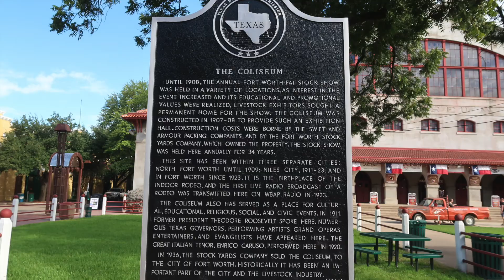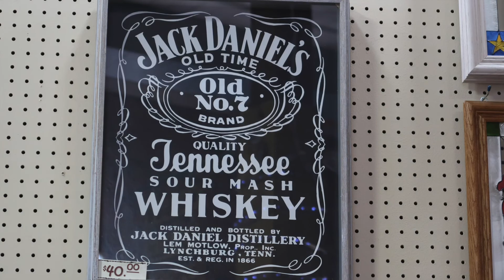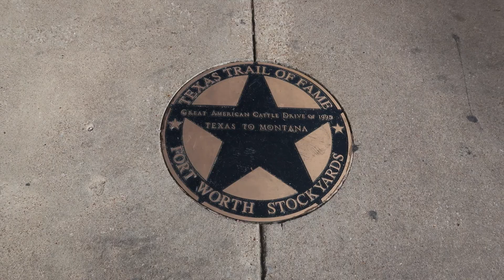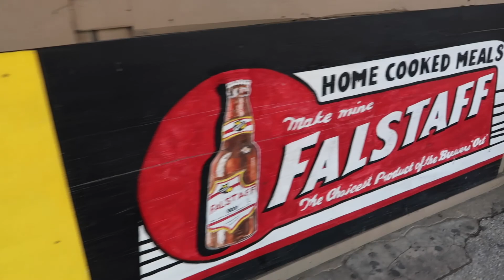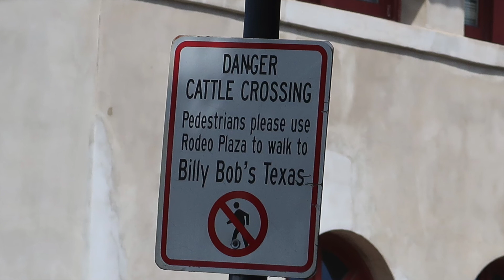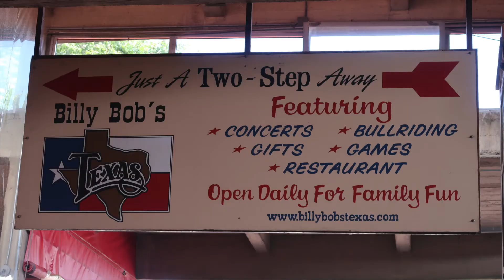FORTH WORTH - TEXAS